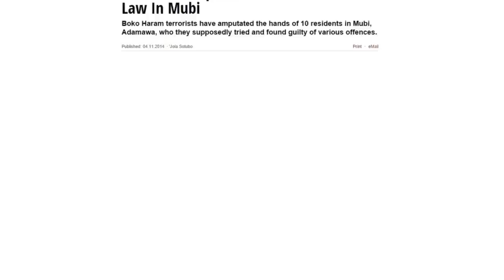Buhari and Boko Haram - The Twin Ideology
Revealed: Buhari's support of same Ideals as Boko Haram.